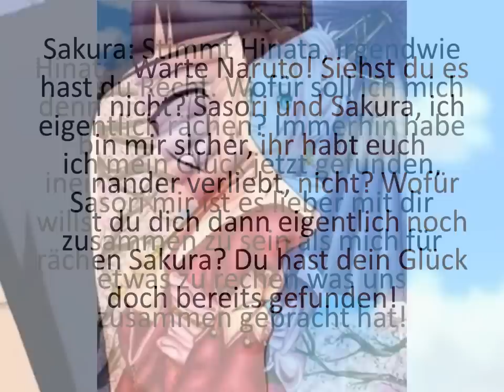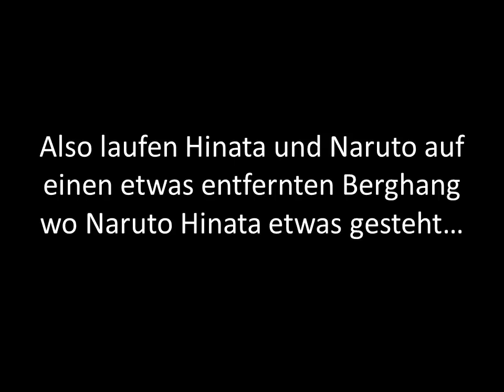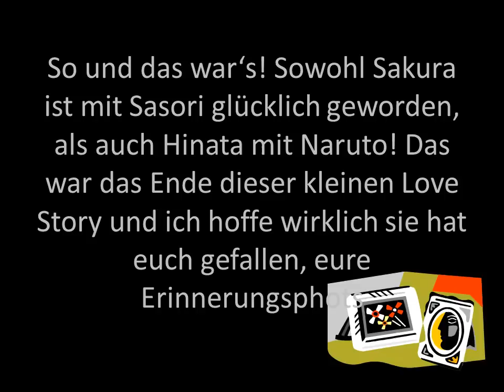Naruto Love Story, Naruto + Hinata Part 3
Das ist der dritte und letzte Teil meiner kleinen Lovestory, ich hoffe sie gefällt euch, liebe Grüße Erinnerungspotos